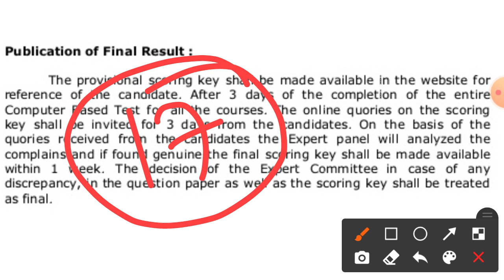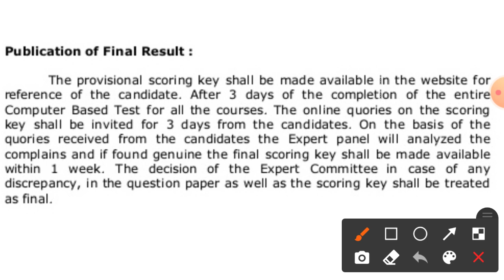CT ENTRANCE 2020 Official Anwserkey Release Date & Final Result Date ... !!